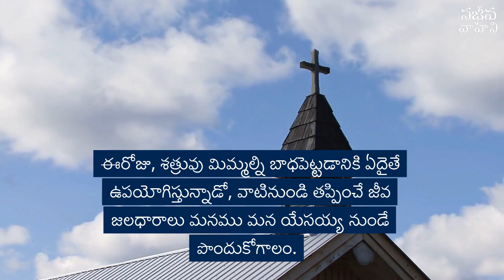నీ దప్పికను తీర్చే యేసు క్రీస్తు | Dr. G. Praveen Kumar | Anudina Vahini